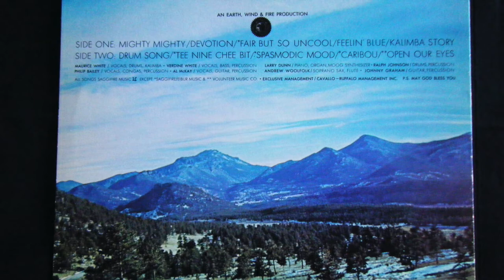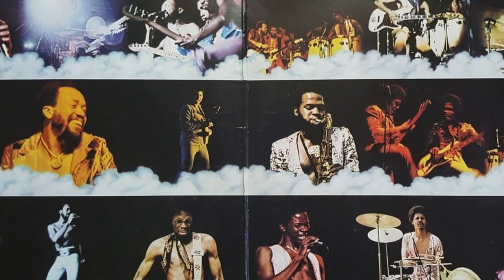Five More Times Larry Dunn Went Beast Mode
Here are five more times Larry Dunn, keyboardist for Earth, Wind, and Fire, played absurdly awesome keyboard solos. Thanks to Michael Simmons, Shahid Mumia, Big G, and Travis Clinton for the great song suggestions!